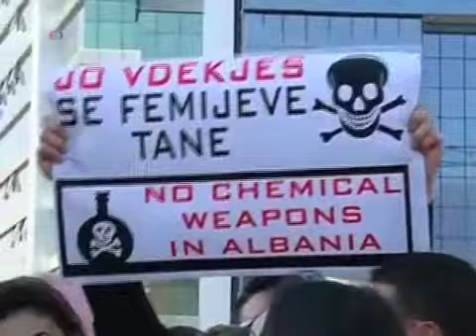انهدام سلاح های شيميايی سوريه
اعضای سازمان منع گسترش سلاح شیمیایی در لاهه در مورد محل انتقال سلاح های شیمیایی سوریه نشستی را برگزار کردند. سلاحهای شیمیایی سوریه در ماه گذشته ابتدا از سوی ناظران سازمان ملل شناسایی شد و اکنون در انتظار مشخص شدن کشور ثالثی برای انتقال آنهاست. آمریکا از آلبانی خواسته تا این سلاحها را برای انهدام در کشورش بپذیرد. اما شماری از مردم آلبانی در اعتراض به احتمال انتقال سلاح های شیمیایی سوریه به این کشور دست به تظاهرات زدند.